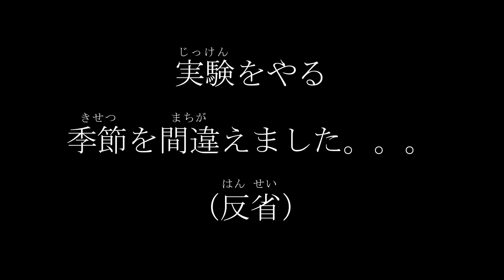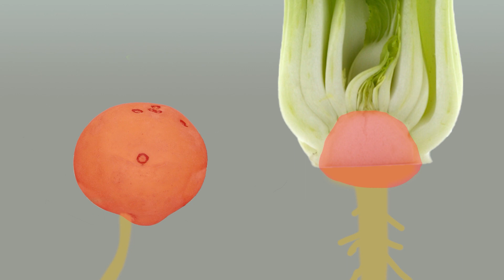えぇ！？じゃがいもは「〇〇」？！｜サツマイモとジャガイモ【中学受験対応】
ジャガイモとサツマイモ、似てるけど違う！違うけど、同じ！！
身近なお野菜の中には不思議がいっぱい♪
〔植物 : 理科 中学受験〕

0:00 オープニング
1:03 芽の出方を観察
3:23 根はどこから出る？
5:12 花を比べてみよう
6:09 ヨウ素液を垂らしてみよう
8:06 まとめ